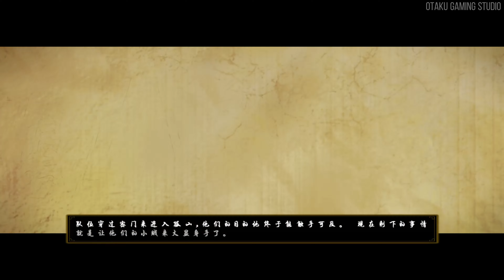【樂高哈比人歷險記】第十六章【內幕消息】PC簡體中文故事模式 - LEGO THE HOBBIT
【支持本頻道】

【樂高哈比人歷險記】PC簡體中文故事模式 - LEGO THE HOBBIT

遊戲簡介：
    《樂高：哈比人歷險記》預定收錄《哈比人》電影三部曲中前兩作《哈比人：意外旅程》及《哈比人：荒谷惡龍》的劇情，玩家將跟隨哈比人主角比爾博‧巴金斯，因為被灰袍巫師甘道夫邀請加入以索林橡木盾為首的十三矮人團隊，於是離開了那位於夏爾溫暖又舒適的家。為了奪回孤山和失落的矮人王國「伊魯伯」，他們的冒險要橫跨中土大陸，路途中將遭遇食人妖、半獸人等危機，而比爾博還會遇見從此會改變他人生的怪物「咕嚕」與連繫著整個中土命運的「魔戒」。